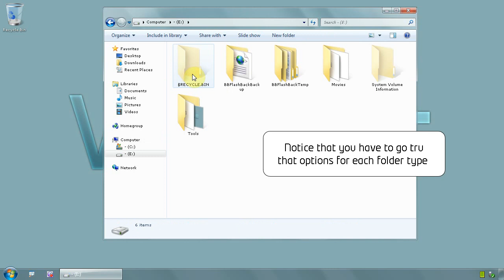Windows 7 Ultimate 64 bit - How to change icons size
Sometimes there is no reason for text file icons to be very big and you may want bigger thumbnails for pictures
This is how you change icon size
Right under search bar... thats on the right side of the address bar its a small icon representing... icons and a pointing down arrow
Click on it and now you can change icons size by moving the slider up/down